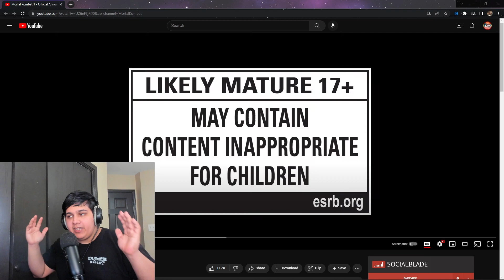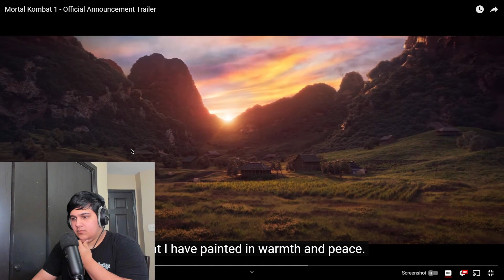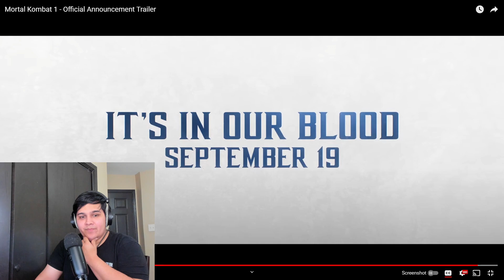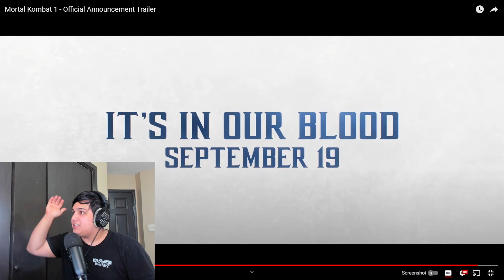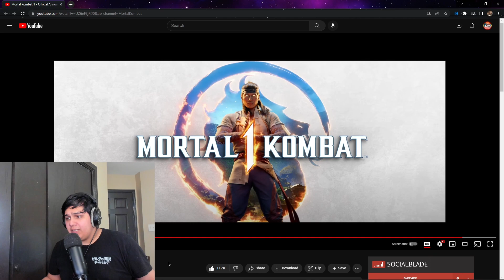Mortal Kombat 1 - Reveal Trailer REACTION!!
Here is the first look of Mortal Kombat 1!!

It's In Our Blood. Discover a reborn Mortal Kombat Universe created by Fire God Liu Kang. Mortal Kombat 1 ushers in a new era of the iconic franchise with a new fighting system, game modes, and Fatalities!"